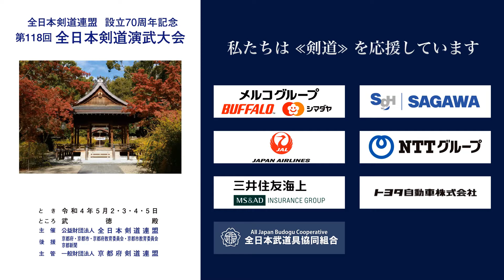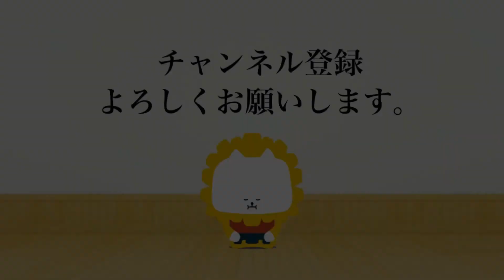上野 智弘 × 岡田 光弘_第118回全日本剣道演武大会 剣道錬士六段 西 010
第118回全日本剣道演武大会  剣道錬士六段 西の部 10番 ５月３日（火）

118th All Japan Kendo Enbu Taikai kendo renshi West 010 , May 3rd  (Tue), 2022

■結果/results
大阪府 上野 智弘 × 岡田 光弘 埼玉県
OSAKA Tomohiro UENO × Mitsuhiro OKADA  SAITAMA